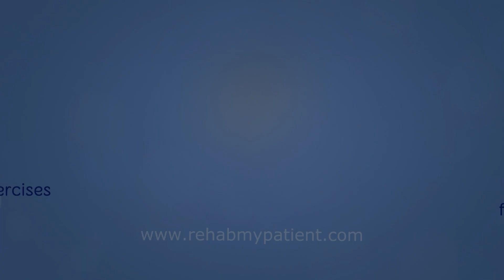Lymphatic Health Exercises | Arm-Swinging - Back Twists Slow/Long Range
Stand in a neutral position, widen your stance moderately, unlock both your knees a little. Twist from your mid-back one way and then the other in a slow repeating rhythm. Completely let go of your arms so they loosely swing out, round and bounce on you before they naturally swing the other way. As you twist one way, step your outer leg diagonally out backwards onto the pad of your foot, this will naturally internally rotate the activated hip. As you reach the end-range of each twist, flatten down your outstretched heel onto the floor to lengthen the calf comfortably and drop your head forwards, thus creating a gentle stretch down your back on one side and the outstretched leg. Unwind and repeat the movement, mirroring on the other side along with the opposing twisting motion. Repeat the cycle in a slow, flowing continuous rhythm. Start increasing the power of your twist. Let your forearms swing out further and lightly rebound against your abdomen/lower back simultaneously in a thudding/tapping action. Focus on keeping your arms, wrists and hands completely loose in space, trying to forget about holding onto them as they swing like pendulums. Find a slow-paced rhythm that suits you. Let the power and momentum of your arms come from your back twisting and your calves pumping. Bounce softly within the natural range of your reach and stretch. Test your reach as you go, yet remain feeling free within a tension-free zone. This is a soft, pumping dance, not a deep muscle-stretching movement. Start introducing more rotation to your upper back, neck and head so you can start to look round yourself further. Go as wide and as strong as you can handle, yet as light as is comfortable for you. Keep the motion in a smaller range if necessary. Stay relaxed and loose. Consistently breathe lightly and through your nose.

For more info and to connect with Rory for personalised Lymphatic Health Exercise sessions go